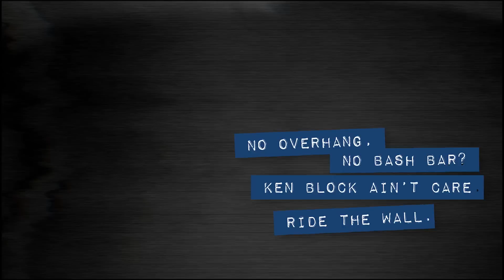[HOONIGAN] Wheel Smash Mid Drift? Ken Block Just Ain't Care. Stays Flat Out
While filming "Ken Block AWD Drifts Formula DRIFT Irwindale" Ken was asked if he could ride the wall. Having no bashbar behind the bumper, and no trunk for overhang like most drift cars, he was forced to to go in wheel first... This was the result...

JUST AINT CARE shirts available on hoonigan.com

TROLL ALERT: Fifteen52 engineered these wheels to sheer on impact on Ken's request, since replacing a wheel is easier that replacing a control arm, subframe or worse.